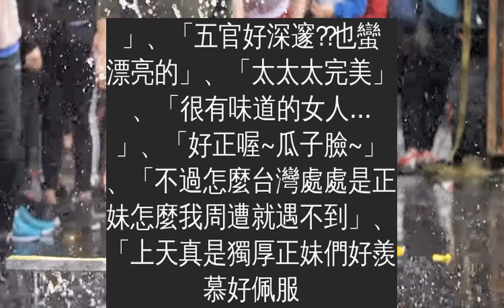峮峮上綜藝節目慘被潑濕，...網友狂推：這集好看！